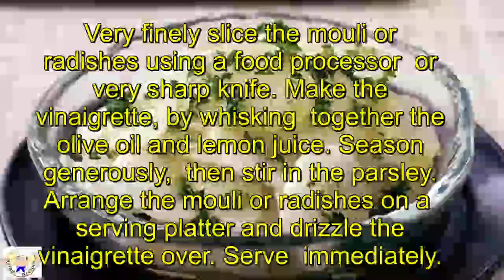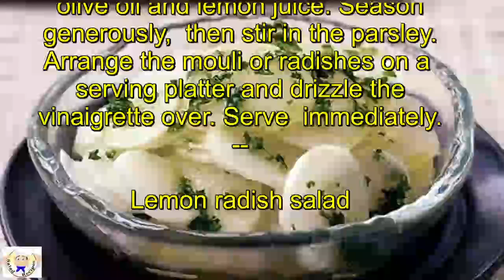Lemon radish salad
Prep:5 mins
No cook
Easy
Serves 4
Ingredients

1 mouli radish, peeled, or a bunch of radishes, trimmed and halved
4 tbsp extra-virgin olive oil
squeeze fresh lemon juice
1 tbsp very finely chopped fresh parsley
Method

Very finely slice the mouli or radishes using a food processor or very sharp knife. Make the vinaigrette, by whisking together the olive oil and lemon juice. Season generously, then stir in the parsley. Arrange the mouli or radishes on a serving platter and drizzle the vinaigrette over. Serve immediately.